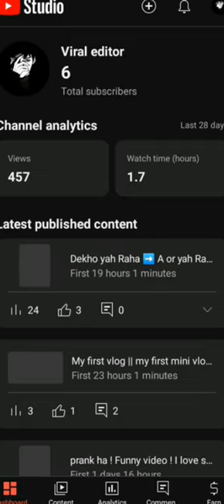"YouTube ne mujhe bheja silver play button bheja 1000 subscribe per 😂